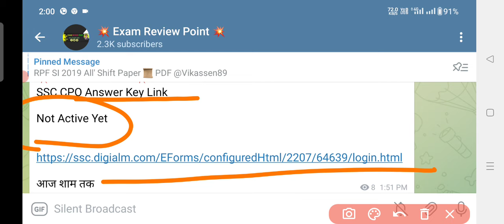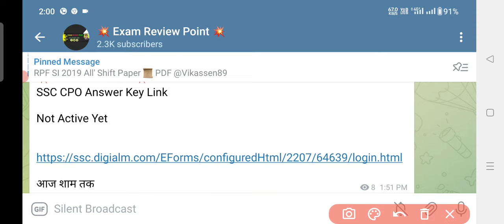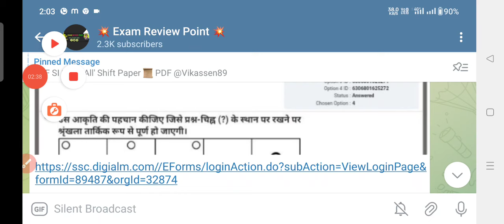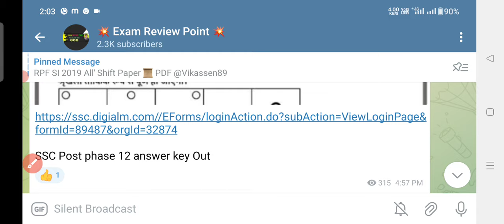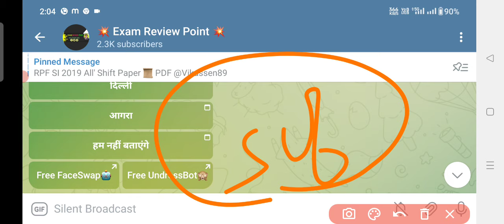SSC CPO Answer key Link Out 2024 | SSC CPO Answer key Kab aayegi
SSC CPO Answer key Link Out 2024 | SSC CPO Answer key 2024 | SSC CPO Answer key Kab aayegi

SSC GD ASK QUESTIONS | SSC MEKAR SSC GD reasoning class math class Hindi class gk class

SSC GD EXAM ANALYSIS 2023 SSC GD PAPER ANALYSIS  SSC GD PAPER 2023 || SSC GD GK/GS REASONING MATH HINDI ANALYSIS
SSC GD QUESTIONS PAPER SOLUTION  SSC GD EXPECTED CUT OFF 2023  SSC GD CUT OFF 2023 || SSC GD SAFE SCORE 2023
ssc gd cut off expected cut off

SSC GD 2023 EXAM LIVE REVIEW

SSC GD 2023 Exam Review Live
SSC GD 2023 Exam Analysis Live
SSC GD 2023 All shift review
SSC GD 2023 First shift exam analysis
SSC GD 2023 First shift review
SSC GD January all shift analysis